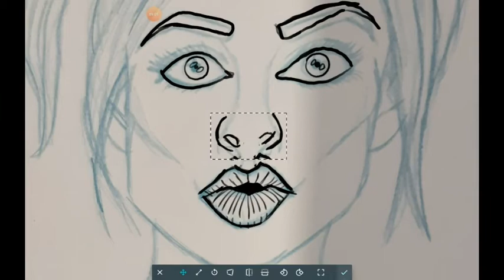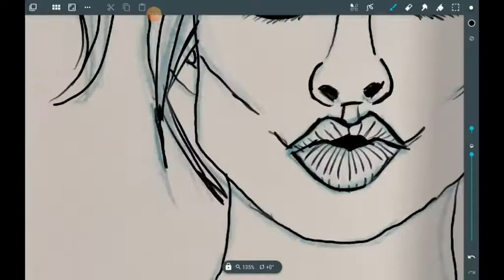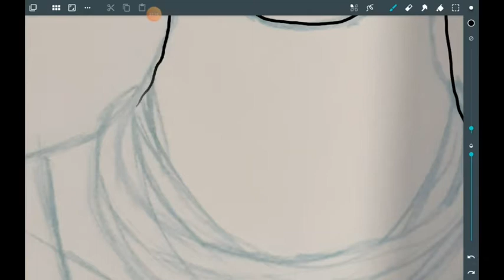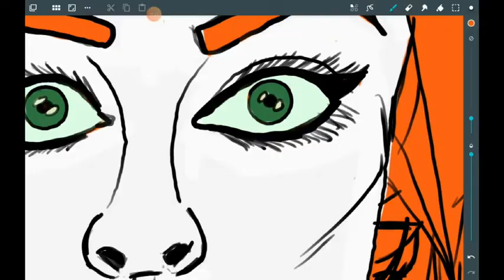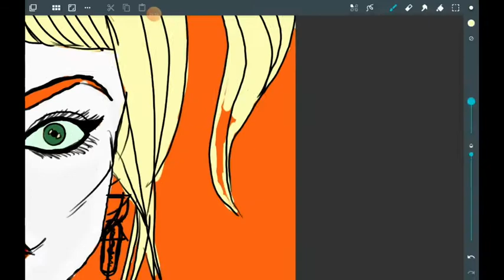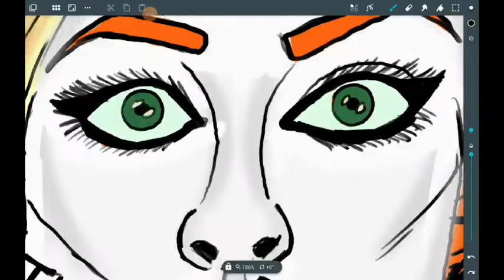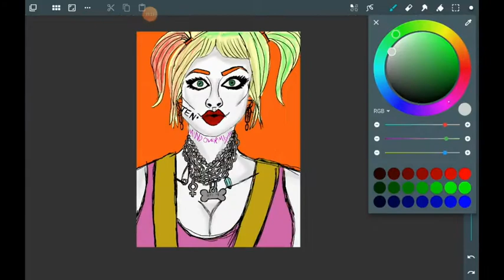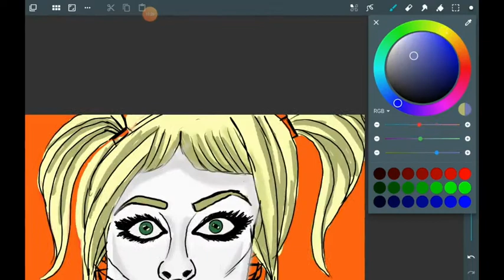Birds Of Prey HARLEY QUINN MOVIE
This one was fun I saw the new Birds of Prey Movie and loved every second of it.

She had a really Interesting story and had this small part where her favorite Egg sandwiches being made,  it was so descriptive that it got it's own part in the movie, it looked pretty good and made me hungry.

If you like what you see here be sure to give it a thumbs up and subscribe if your new I make a new video every single day thanks for watching I'll see you in the next video.